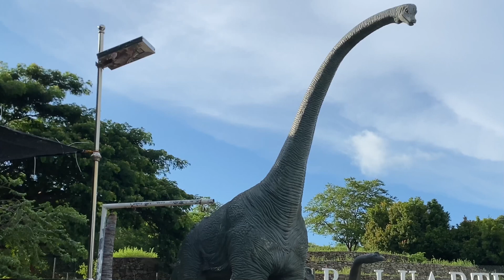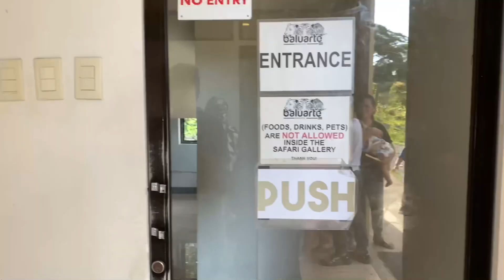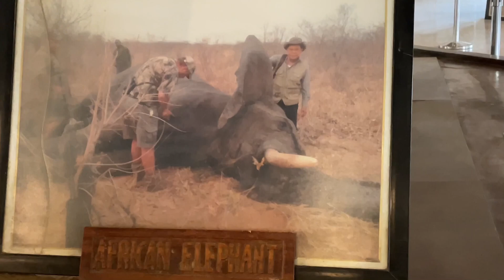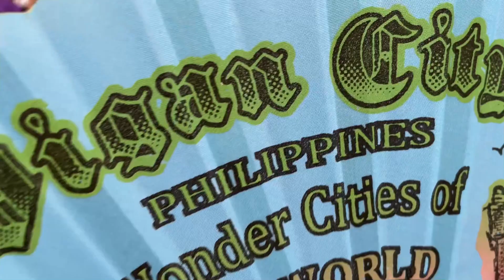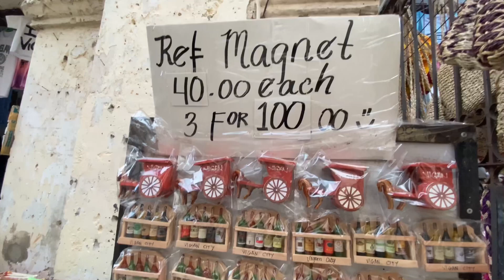(Vlog 55) ILOCOS SUR VIGAN/ BALUARTE/VIGAN CITY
Musician: @iksonmusic